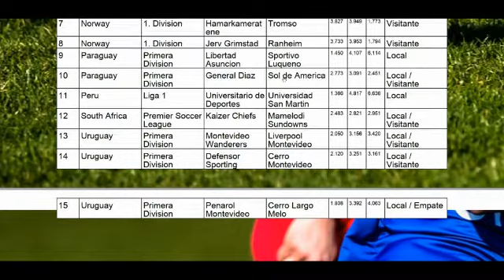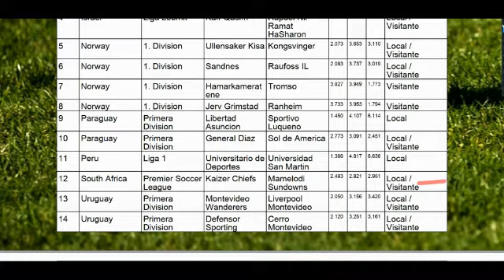✅ Los Mejores Picks para Partidos de Fútbol de Hoy 27/08/2020